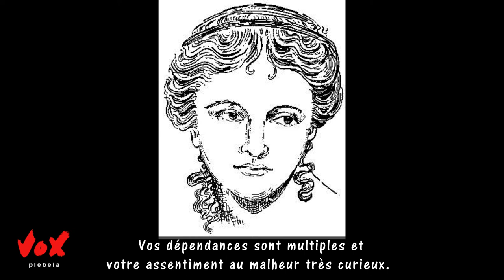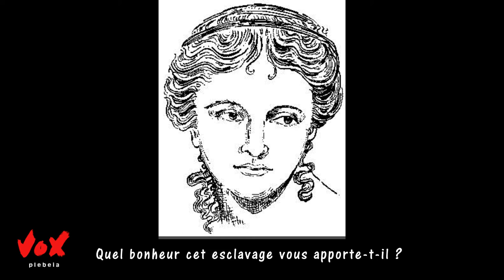Lettre d' Hipparchia à ses enfants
Sixième lettre : Hipparchia
Correspondance de femmes.
Des femmes mythiques ou réelles, qui ont transformé le monde ou leur monde, nous écrivent une lettre, à nous enfants de ce siècle.